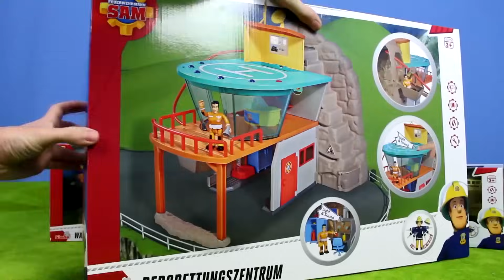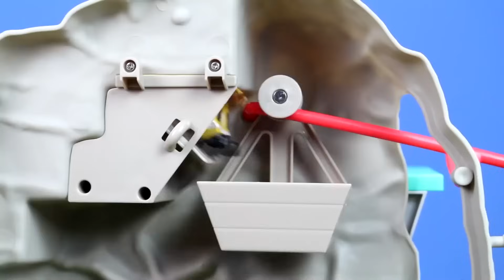إطفائي، محرك ناري رجل الإطفاء : مهمة إنقاذ القطة الشقية